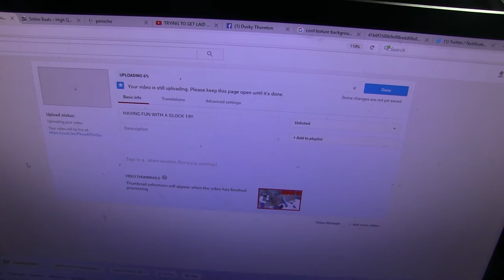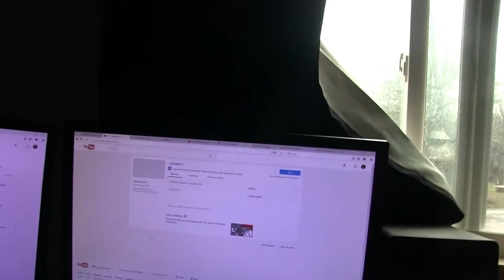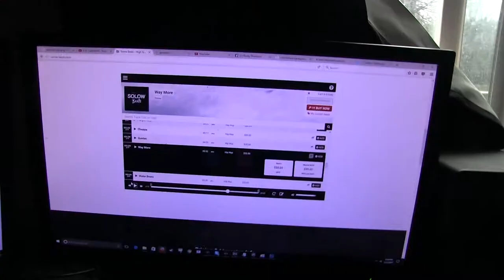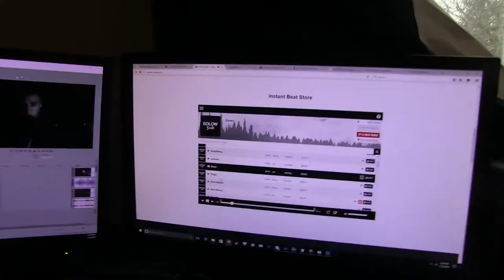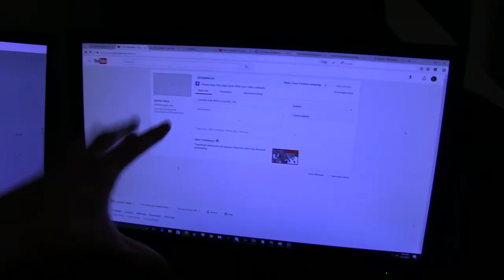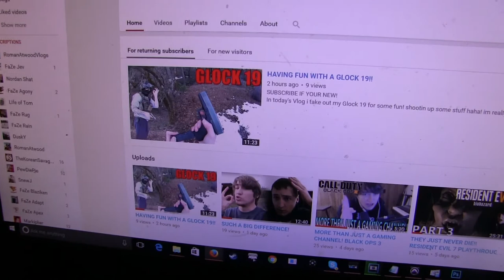ALL MY TATTOOS!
In this Vlog i show off all the tattoos that i currently have! This is a good video that i can look back on later in life and see where i was at with my Tattoos! i fully intend on getting alot more tattoos soon! i really hope you all enjoy